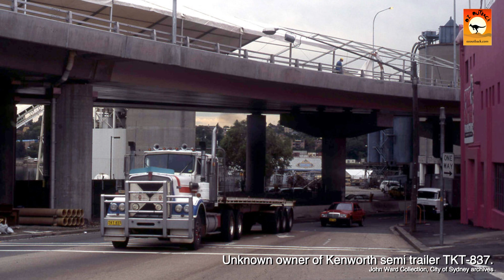Old Trucking days Australia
A collection of the classics that graced our highways in decades past!